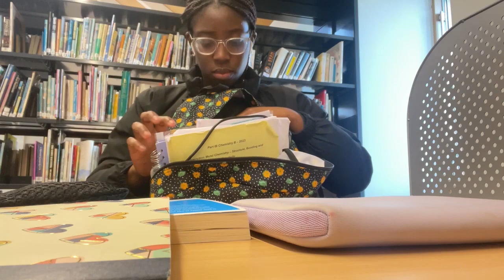An unedited day in the life of a cambridge student | Extremely unhinged vlog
Hi Guys!
I am trialing new formats! Think of it as watching my Snapchat story.